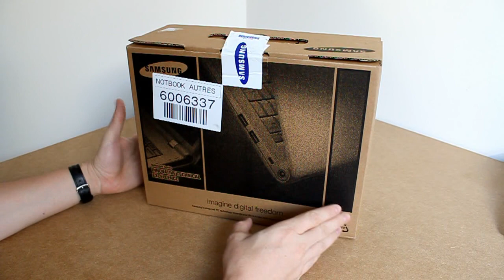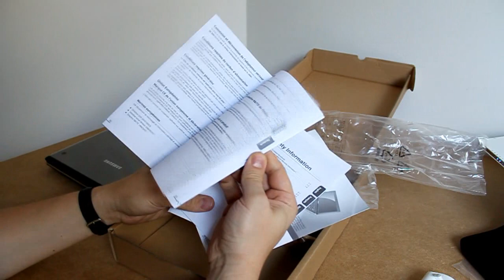SAMSUNG N510 : Deballage et présentation